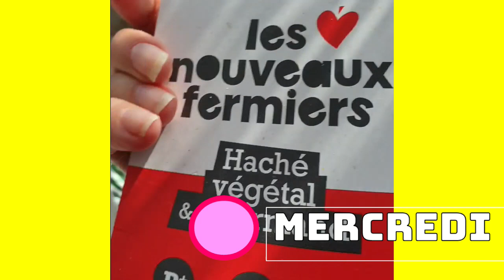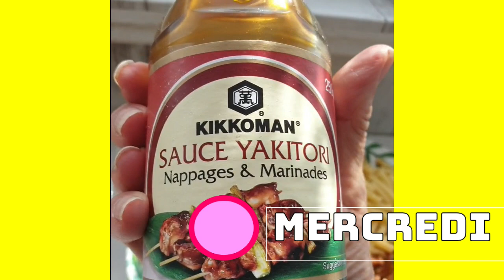UNE SEMAINE DANS MON ASSIETTE, EPISODE 3